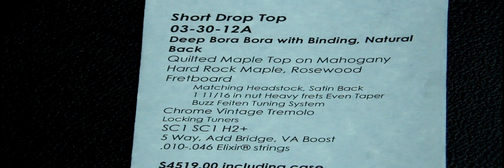Hot n Fresh: Tom Anderson Short Drop Top arrives at Make'n Music!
Click the link above for full description and hi res pics!

Tom Anderson Short Drop Top in Deep Bora Bora w/ Binding

The absolutely stunning Quilted Maple adorning this Tom Anderson Short Drop Top reminds me of undulating waves. Not unlike what you might find in the waters off the coast of Bora Bora. I bet that's how they came up with the name of this color :-) A truly beautiful instrument. Like all Tom Anderson guitars, this Short Drop Top plays and sounds great. Incredible comfort and sonic versatility are their specialty.

Features include:

    Quilted Maple Top
    Natural Mahogany Back
    Maple neck w/Rosewood fingerboard
    Even Taper profile
    1&11/16" nut
    Heavy Frets
    Buzz Feiten tuning system
    Chrome Hardware
    Vintage Tremolo
    Locking tuners
    SC1 pickup (neck)
    SC1 pickup (middle)
    H2+ pickup (bridge)
    5-way switch
    Push/Pull to add bridge
    VA booster
    Matching headstock
    Satin neck back
    Deep Bora Bora w/Binding
    Natural Back
    7.2 lbs